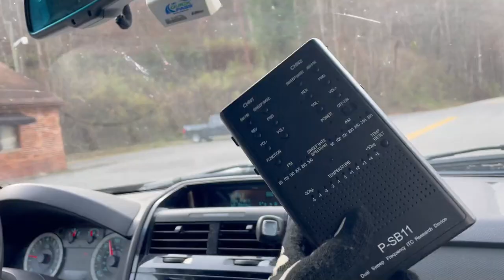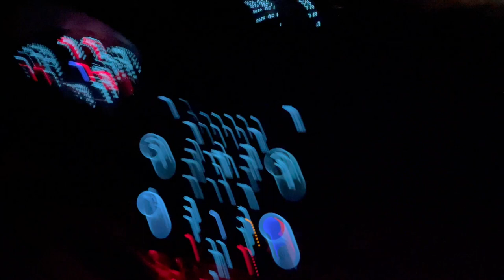Open Graves and Gravy Boats-THANKSGIVING IN WEST VIRGINIA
If you like derelict buildings and cold mountains, then this video is for you. If you like steady camera work and top tier editing, viewer beware.